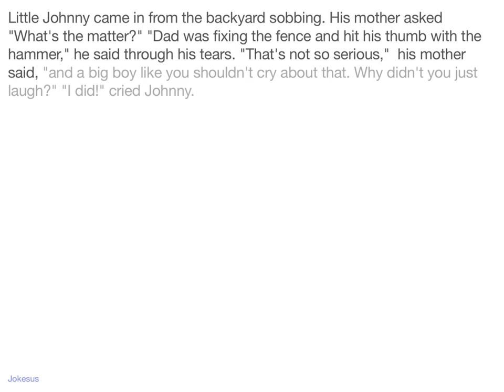Jokes - Little Johnny came in from the backyard sobbing. His mother asked "What's the matter?" "Dad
Joke :
Little Johnny came in from the backyard sobbing. His mother asked "What's the matter?" "Dad was fixing the fence and hit his thumb with the hammer," he said through his tears. "That's not so serious,"  his mother said, "and a big boy like you shouldn't cry about that. Why didn't you just laugh?" "I did!" cried Johnny.